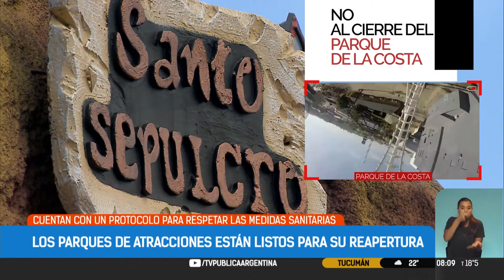¿Por qué los Parques Argentinos no pueden Reabrir?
En una nota de la TV PUBLICA ARGENTINA junto a "Daniel Catzman", directivo de la AAPA (Asociación Argentina de Parques y Atracciones), nos cuenta que el problema de que los parques de entretenimiento no abran es por falta de decisión política, ya que presentaron el mismo protocolo como los de la empresa Disney hacia abajo. La cámara de turismo y otras entidades aceptaron los nuevos protocolos con reducción del 50% de visitantes, distancia social y otros elementos de prevención.